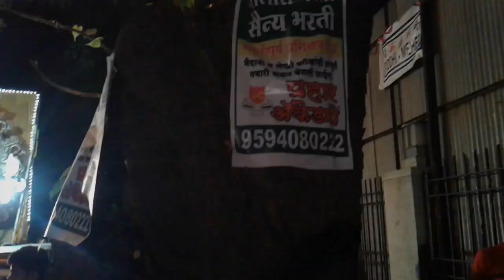Ganpati bappa ka sabse super hit video songs Mumbai Govandi locations recordings Jitendra Raj tiger